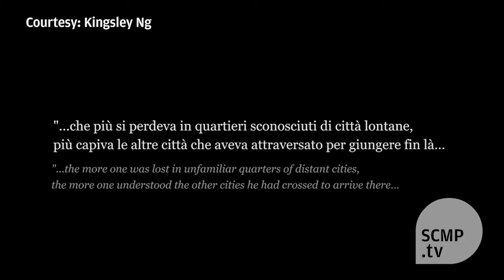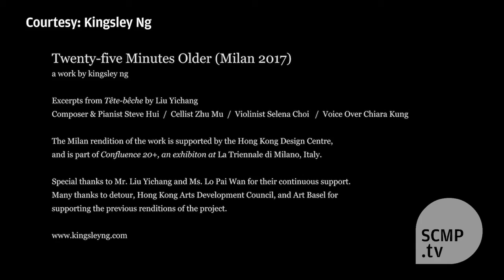Poetic Tram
Interdisciplinary designer and artist Kingsley Ng\'s \'Poetic Tram\', a 25-minute ride fromMilan’s Duomo to the Triennale transporting visitors in a closed compartment that had been transformed into a camera obscura in an exploration of Iight, sound, space and time.

This video was originally published on 17 April 2017